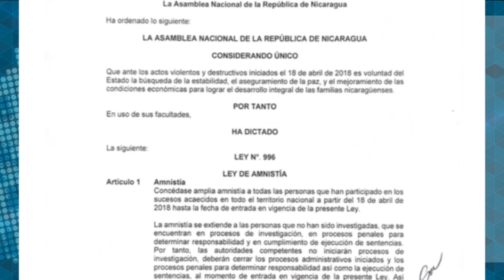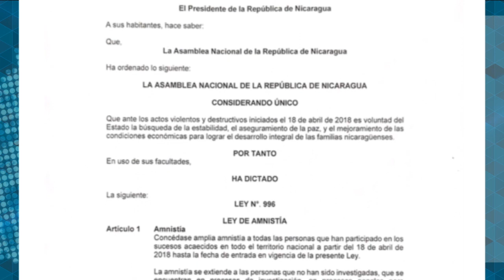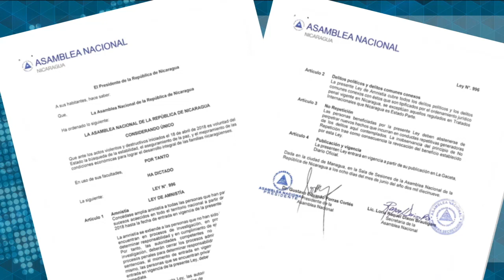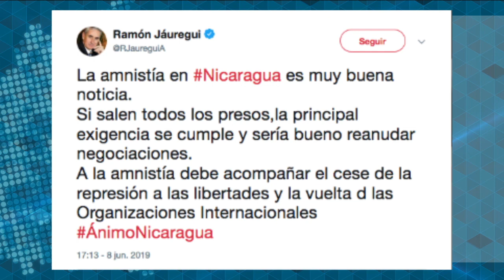Azahálea Solís | Alianza demanda libertad incondicional de todos los presos